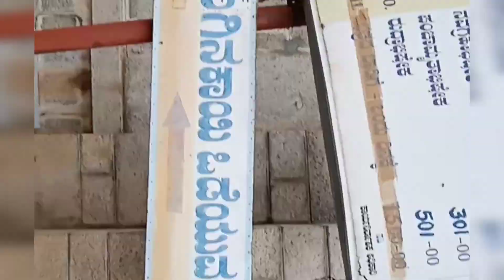ಹಬ್ಬದ ದಿನ ಮನೆ ದೇವರ ದರ್ಶನ🙏